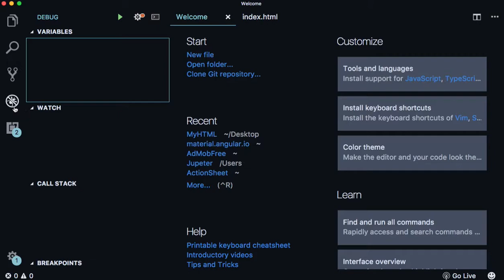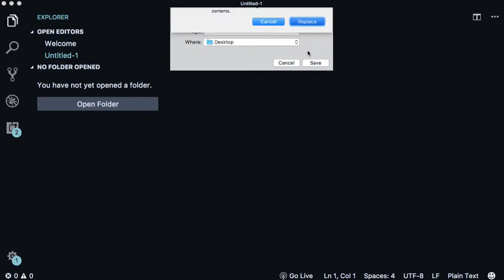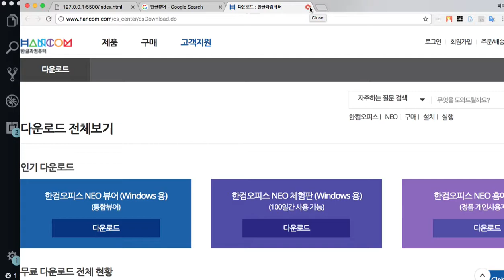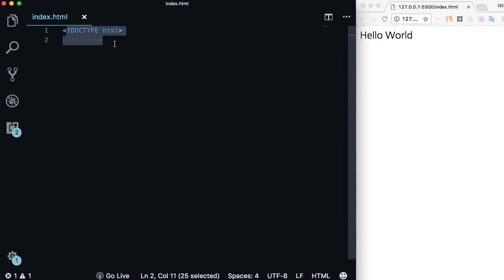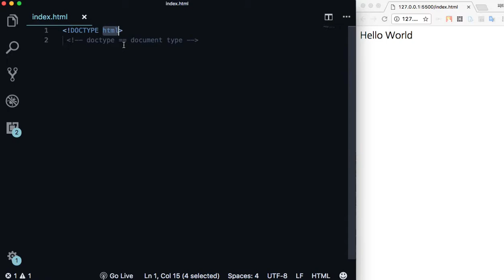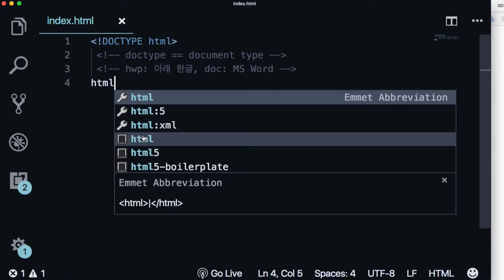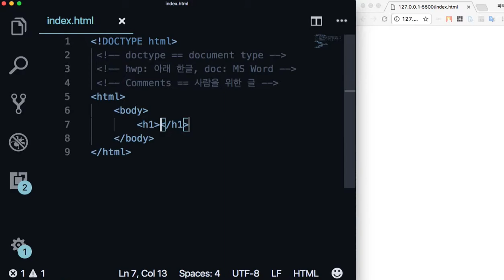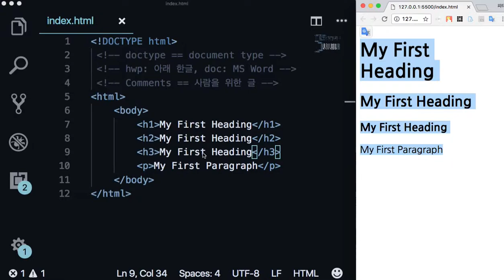WEB 003 - HTML Tag 1